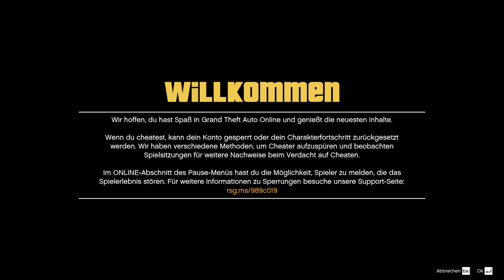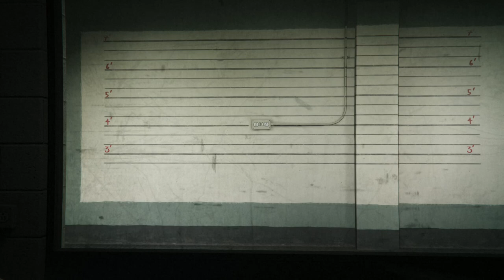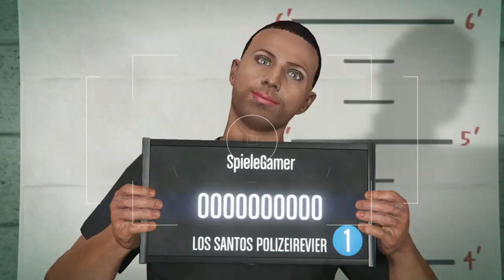SpieleGamer | Erobere GTA 5 Online meistere Raubüberfälle, Missionen und Chaos für maximalen Erfolg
hier mein dc Name: WillHunting#7558

✔️Liken
✔️Kommentieren